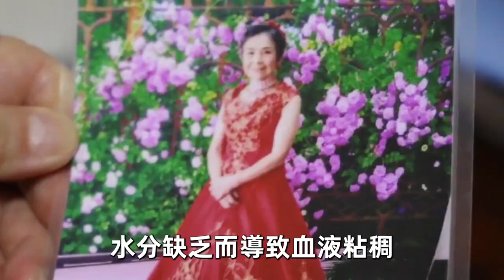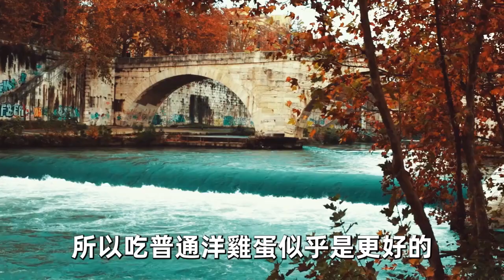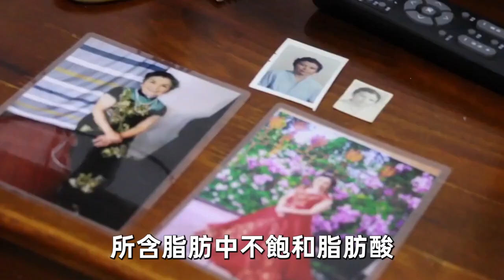60到69歲這10年最重要！記住十個“一”，就能安穩闖過這10年！